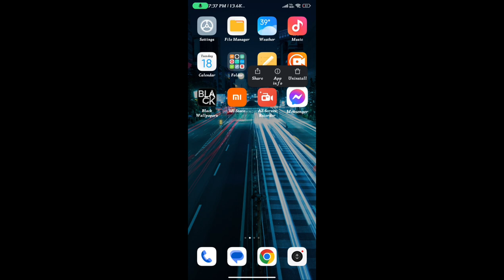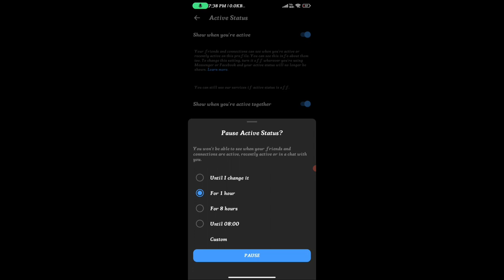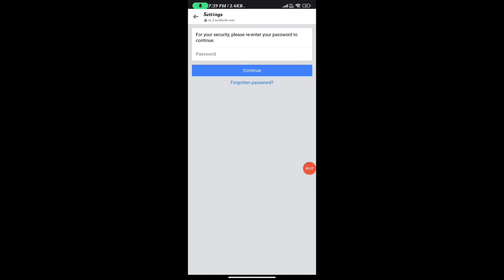how to deactivate messenger account || Deactivate Messenger Account। Messenger in 2023